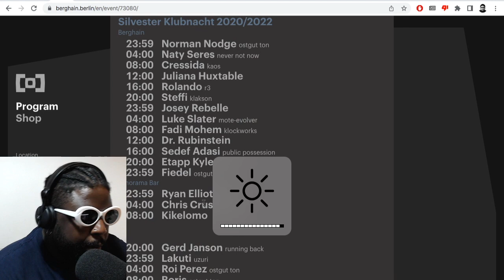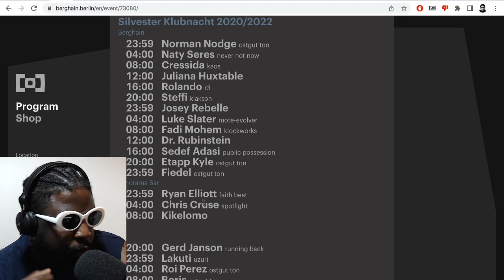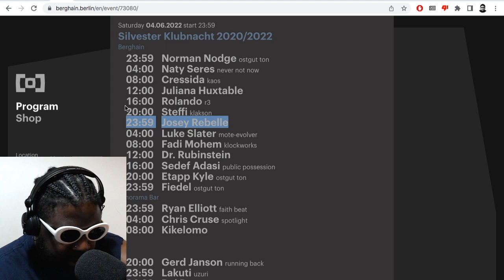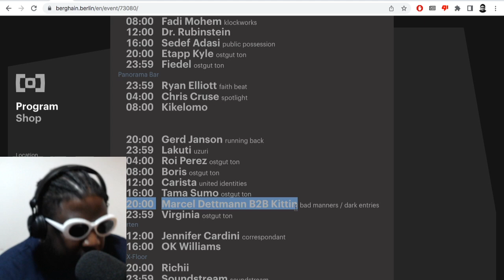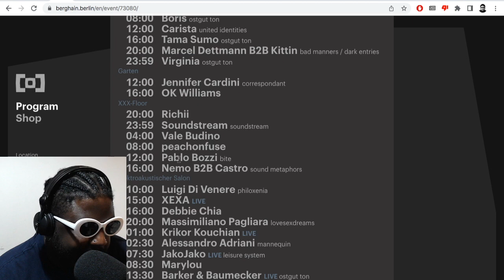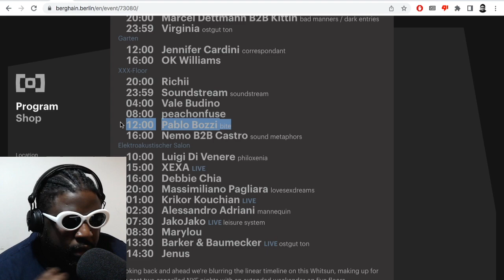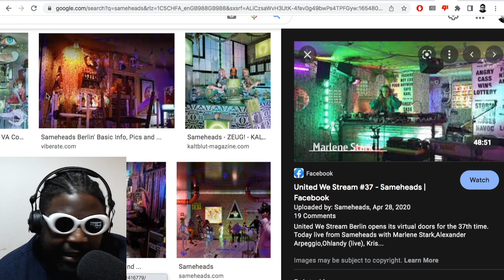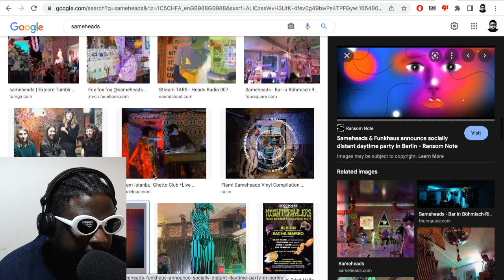Berghain was AMAZING… 2022 review